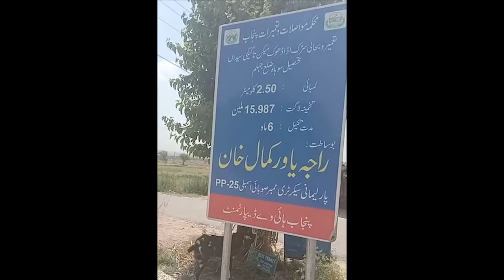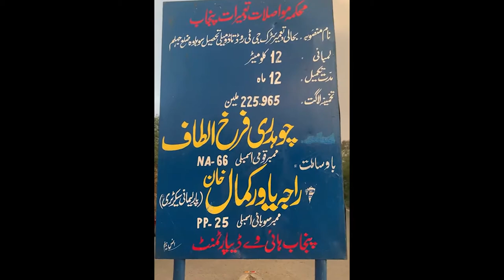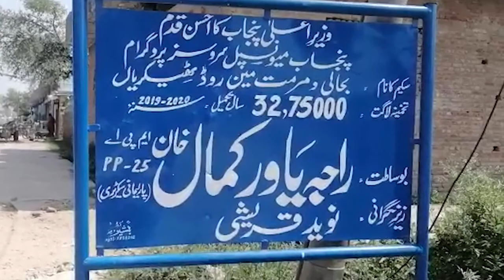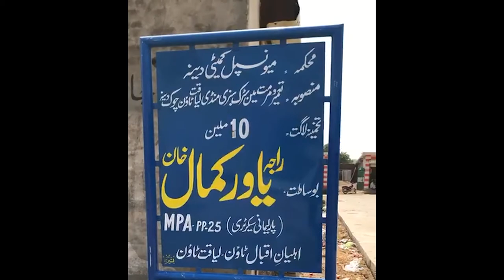An Interview with MPA Raja Yawar Kamal PP-25, Jhelum-1